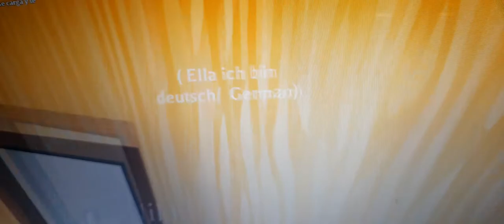wir spielen adopt me/\[] josi